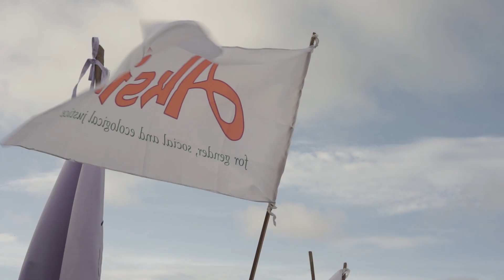INTERNATIONAL WOMENS DAY 2021 - Aksi! for justice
Sampai hari ini, negara dan non negara terus mengabaikan hak-hak perempuan, terutama perempuan miskin, seperti hak atas pendidikan yang layak, jaminan perlindungan kesehatan dan kesehatan reproduksi perempuan, akses ekonomi dan pengakuan kerja perempuan, terutama perempuan pekerja rumahan dan pekerja informal lainnya, dan atas lingkungan yang sehat dan baik, dan perlindungan akses perempuan dalam pengelolaan sumber daya alam. Selain itu hak perempuan atas informasi, hak untuk terlibat dalam pengambilan keputusan diabaikan. Para perempuan tidak dilibatkan secara penuh dalam pengambilan keputusan dan persetujuan berkaitan kebijakan dan proyek/program pembangunan yang merusak lingkungan, menggusur, merampas tanah dan sumber kehidupan dan penghidupan perempuan, seperti proyek reklamasi, privatisasi pulau-pulau kecil, proyek perkebunan sawit dan tebu skala besar, proyek pulp dan paper, proyek food estate, proyek tambang semen. Proyek-proyek tersebut menghilangkan akses dan kontrol perempuan atas lingkungan sumber daya alamnya. Dengan demikian kebutuhan,  kepentingan  dan inisiatif perempuan dalam pembangunan menjadi tidak ada.

Begitupun, pengabaian hak perempuan korban kekerasan seksual dan hak perempuan penyintas bencana. Negara sampai hari ini belum memiliki hukum yang menjamin perlindungan dan pemenuhan hak perempuan korban kekerasan seksual; justru diskriminasi sering dialami perempuan korban kekerasan seksual.

Bertepatan pada Hari Perempuan Internasional 2022, Aksi! for justice bersama para perempuan komunitas dari 10 daerah di Indonesia, menuntut negara untuk:

1. Menjamin pelibatan penuh perempuan dengan ragam identitas, di dalam setiap tahapan proses pengambilan kebijakan maupun persetujuan terhadap proyek atau program pembangunan.

2. Menghentikan program dan/atau proyek-proyek pembangunan yang melanggar Hak Asasi Manusia dan Hak Asasi Perempuan, merusak lingkungan hidup, dan mengekploitasi sumber daya alam yang menggusur sumber kehidupan dan memiskinkan perempuan.

3. Menghentikan proyek-proyek respons perubahan iklim yang mengabaikan hak asasi manusia, mendahulukan proyek yang berfokus pada keberlanjutan lingkungan hidup, responsif gender dan berpihak pada perempuan.

4. Mencabut UU Cipta Kerja (Omnibus Law) yang mempermudah negara dan atau perusahaan untuk melakukan perampasan lahan, perusakan lingkungan dan eksploitasi SDA, serta mengancam hidup dan sumber kehidupan perempuan, termasuk meningkatkan kriminalisasi bagi perempuan pembela HAM dan lingkungan.

5. Membahas & mengesahkan RUU Perlindungan Pembela HAM serta menghentikan segala tindakan ancaman dan kriminalisasi terhadap perempuan pembela HAM dan lingkungan.

6. Menjamin perlindungan ekonomi perempuan, termasuk perempuan pekerja informal, dengan menyediakan jaminan akses ketersediaan fasilitas, akses izin usaha bagi perempuan miskin, akses modal dan pasar untuk memperkuat ekonomi perempuan.

7. Mengakui & mendukung inisiatif-inisiatif perempuan dalam pengembangan ekonomi, maupun menjaga sumber-sumber ekonomi komunitas.

8. Mengesahkan RUU Tindak Pidana Kekerasan Seksual (RUU TPKS) dan menjamin perlindungan perempuan korban kekerasan seksual, dengan menyediakan layanan bantuan hukum, fasilitas rumah aman, dan penguatan ekonomi bagi perempuan korban kekerasan seksual.

9. Memberi perlindungan & memenuhi hak-hak perempuan penyintas bencana, termasuk penyintas bencana iklim, baik tempat tinggal, akses pangan, akses pemulihan ekonomi, dan perlindungan dari berbagai ancaman kekerasan seksual, termasuk pemulihan dari trauma akibat dampak bencana.